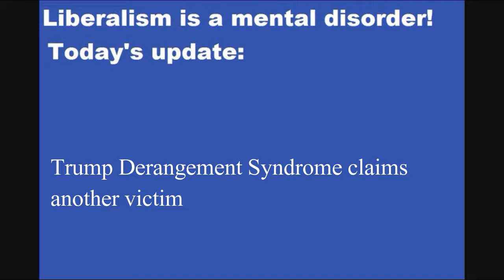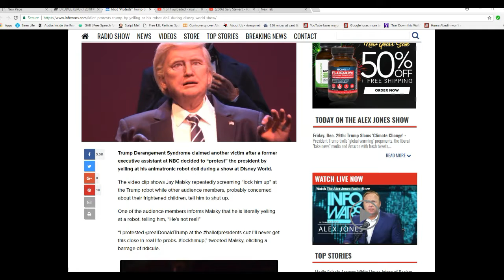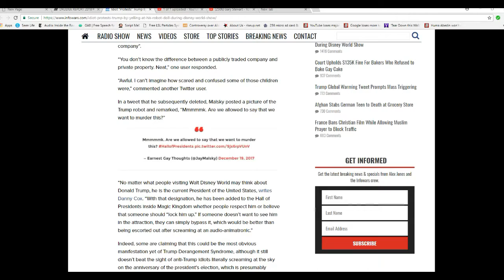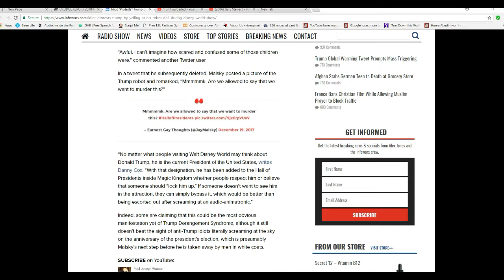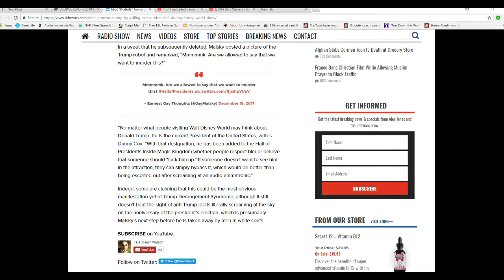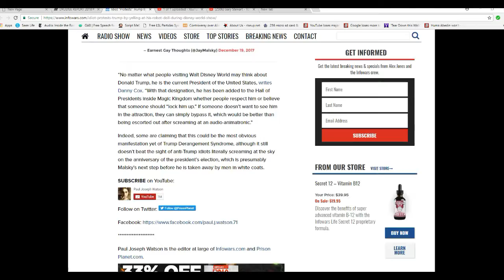Trump Derangement Syndrome strikes former NBC executive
Jay Malsky, a former NBC executive, repeatedly yelled "Lock him up!" at what is essentially an electronic Trump puppet. people told him to sit down and shut his hole. He was at Disneyworld.